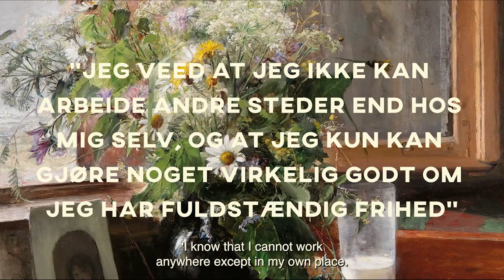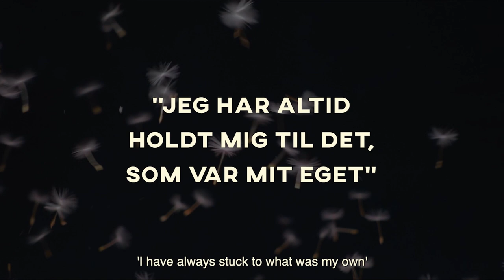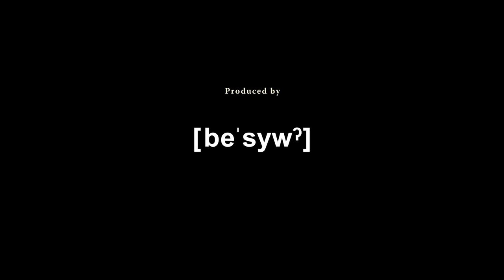Bertha Wegmann. At male på mange sprog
Se udstillingsfilmen om kunstneren Bertha Wegmann. Filmen er knyttet til udstillingen 'Bertha Wegmann. At male på mange sprog', der kan ses fra 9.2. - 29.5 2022.